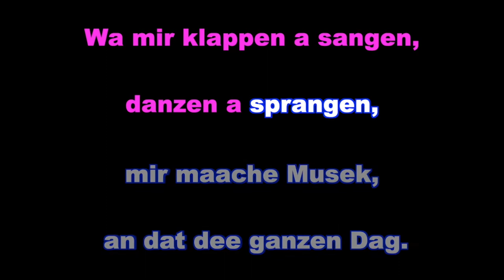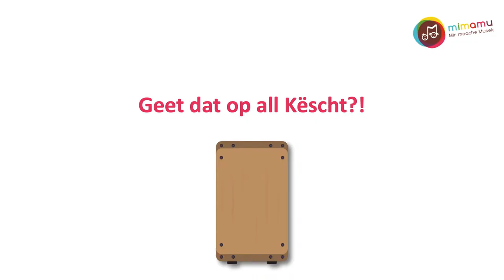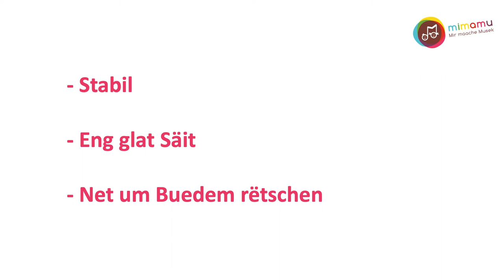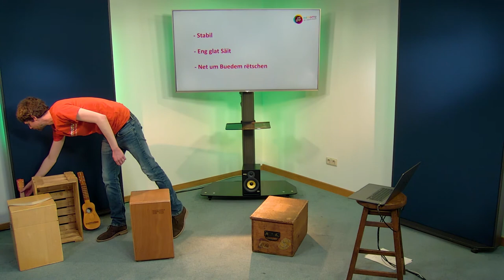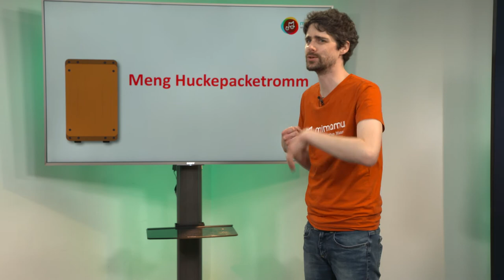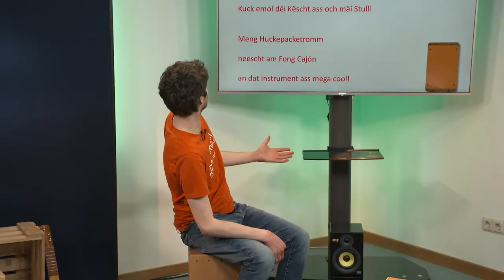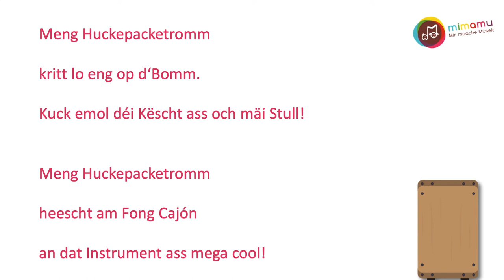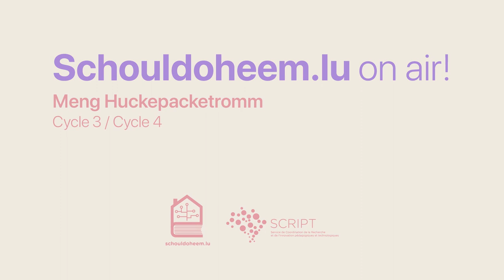Meng Huckepacketromm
Zyklus 3, Zyklus 4

Mam Bob

Eng Cajón ass méi wéi einfach nëmmen eng Këscht. Et ass e Museksinstrument, fir genee ze sinn eng Tromm fir drop ze sëtzen. Mee et ass souguer méi wéi dat: Eng Cajón ass eng ganz Batterie fir matzehuelen - an natierlech och direkt de Stull fir dobäi! An awer ass dës Huckepacketromm dach eigentlech just eng einfach Këscht!?

23 Minutten